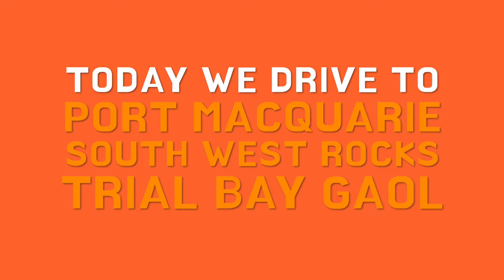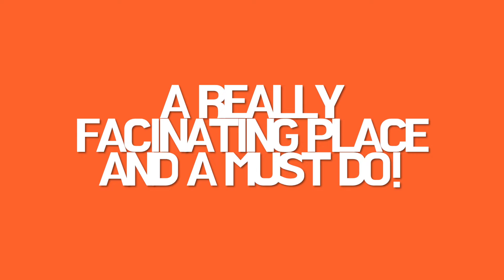Half Lap Day 9 - Port Macquarie/South West Rocks/Trial Bay Gaol, NSW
Today we leave Port Macquarie and head to South West Rocks. We then take a tour of Trial Bay Gaol. Well worth the stop if you ask us!